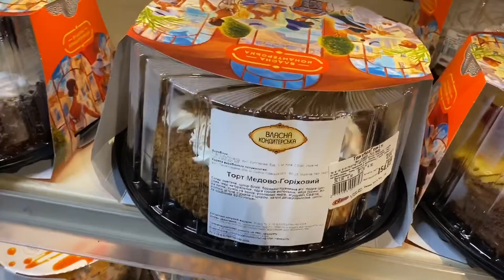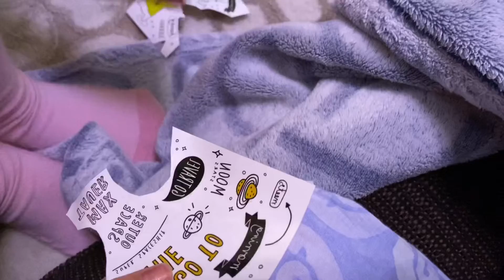ВЛОГ Мама делает домашку за сына / Покупаем продукты